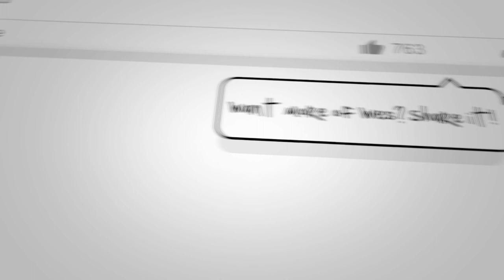Wine with Wes - Bollinger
Enjoy and understand wine in a relaxed manner.  Let Wes introduce you to why you need wine in your life.  Do not drink wine again without watching this; beginner, expert, novice or experienced professional let me educate and entertain you!

DM for questions and wines you would like reviewed, comment whatever your heart desires, like and follow if you're interested and don't if your not.

Happy Sipping World!

Wes